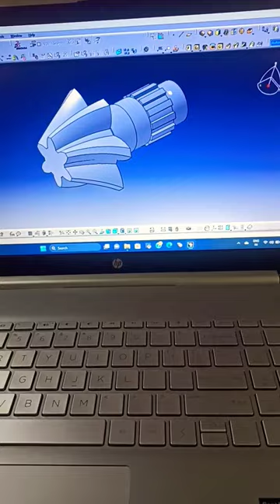Helical Bevel Gear Design in CATIA v5 R20...!!!catiav5r20